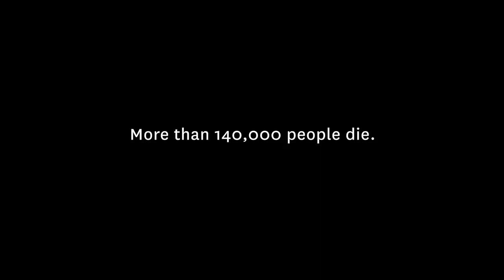【2024 TIDF】焦點單元｜時代的隱喻：名為緬甸的真實｜《氣旋納吉斯：當時間停止呼吸》Nargis - When Time Stopped Breathing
▀ ▙  ▝▚   ———  𝟮 𝟬 𝟮 𝟰 𝗧 𝗜 𝗗 𝗙 ——— ▘ ▞ ▘ ▜
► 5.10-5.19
► 國家影視聽中心｜台北京站威秀影城｜光點華山電影館｜臺灣當代文化實驗場C-LAB